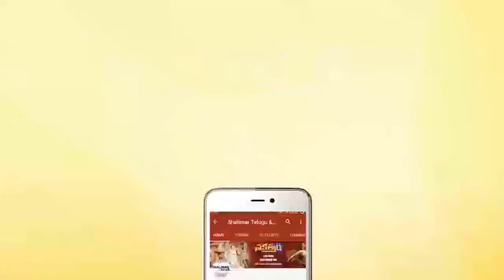Nandini Reddy Superb Words About Naga Shaurya At Aswathama Movie Success Meet || Shalimarcinema